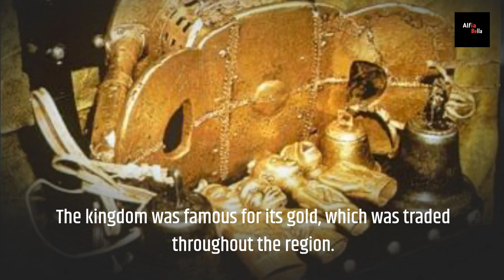The Glorious Asante:A legacy of Power and Culture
Discover the majestic Asante Kingdom, a realm steeped in power, culture, and rich history. Immerse yourself in the captivating tales of mighty rulers, awe-inspiring traditions, and legendary warriors. From the founding of Kumasi, the capital city, to the spiritual wisdom of Okomfo Anokye, explore the indomitable spirit that shaped this vibrant civilization. Unveil the intricate artistry, resplendent regalia, and timeless traditions that define the Asante people. Join us on a journey through time as we uncover the legacy of the Asante Kingdom and its enduring influence on the African continent. Welcome to a world where strength meets tradition and culture thrives.